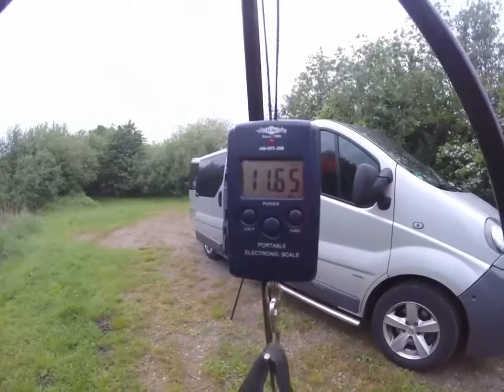ZASIADKA Mai 2016